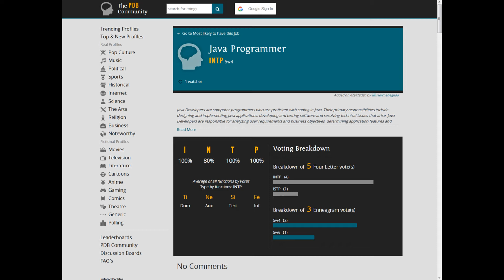programmer_intp | mbti-n-jobs | from personalitydatabase